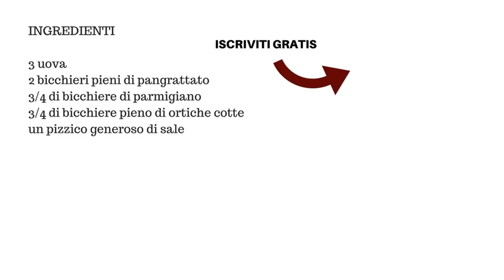PASSATELLI ALLE ORTICHE ricetta veloce ed economica- RICETTE DI GABRI Kitchen Brasita